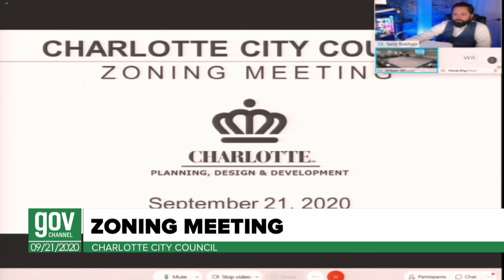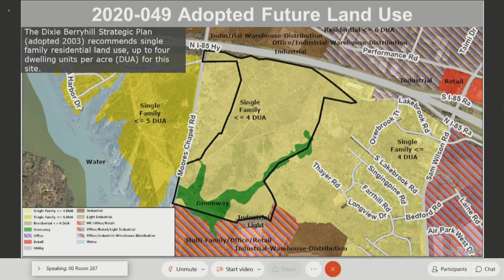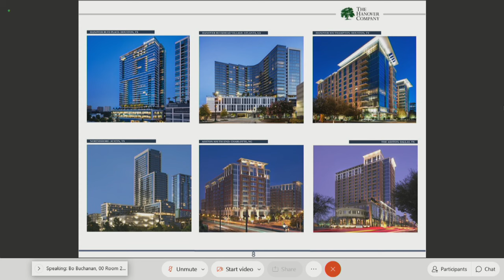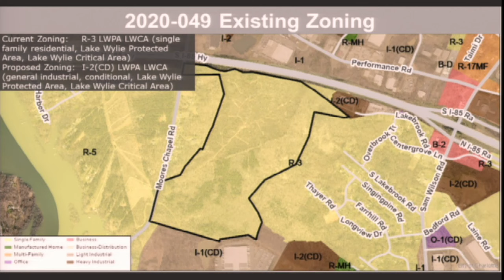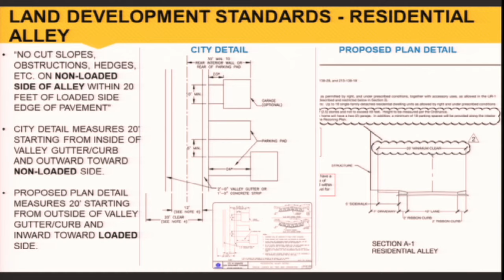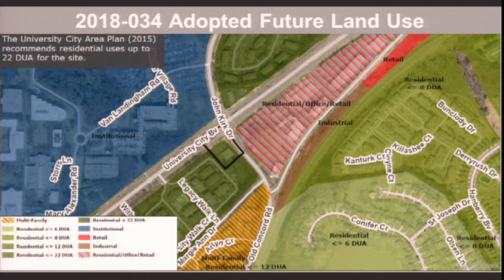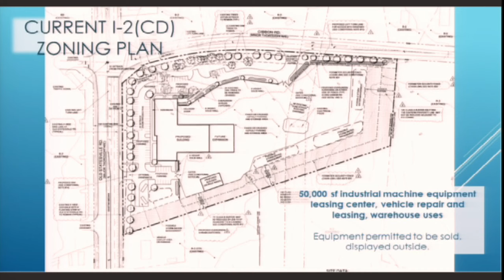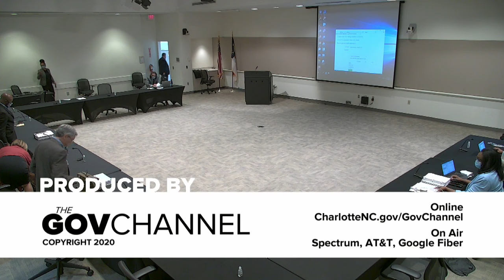Charlotte City Council Zoning Meeting - September 21, 2020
To learn more, please visit CharlotteNC.gov.